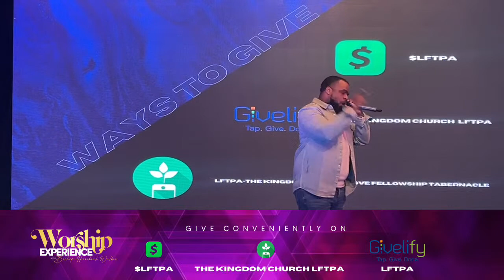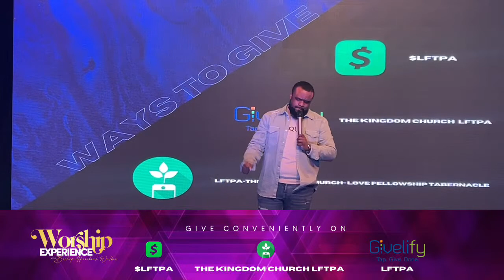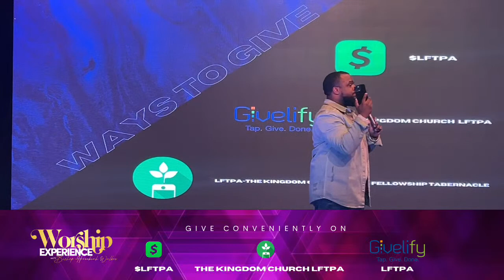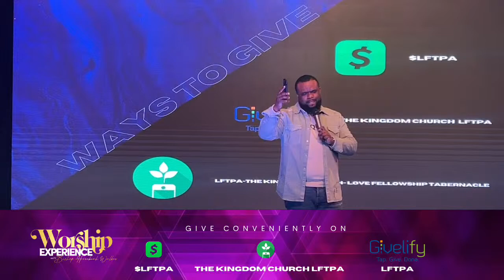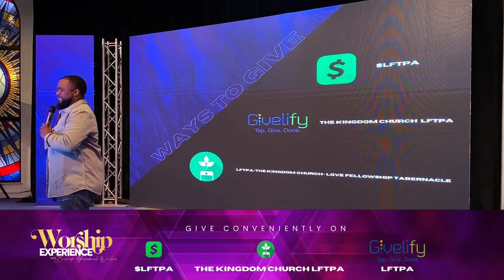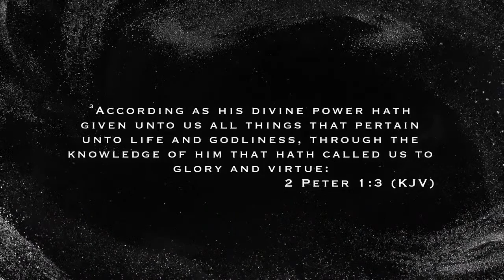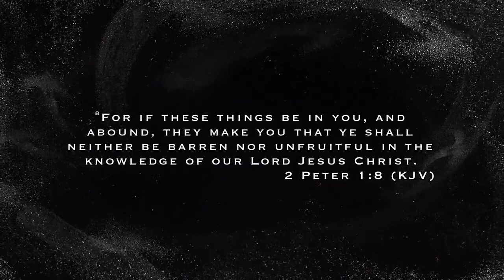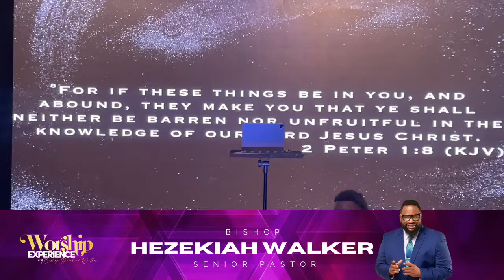Bishop Hezekiah Walker Invites You To Worship With Us.